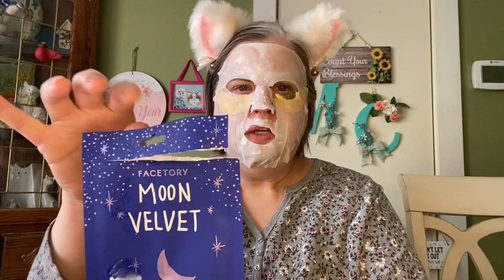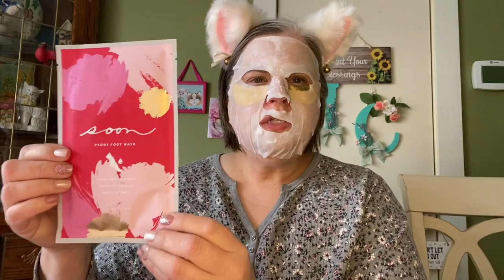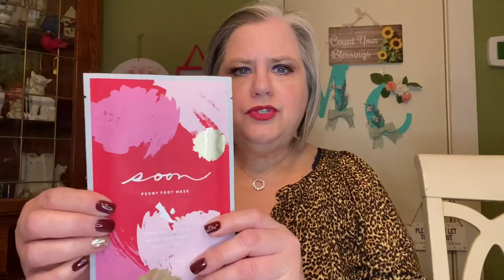VALENTINE♥️DATE NIGHT♥️COLLAB with 5 Channels♥️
Friend Mail:
Mary Flanagan